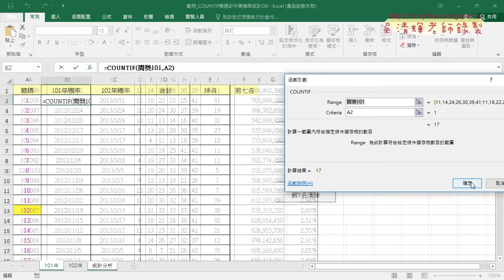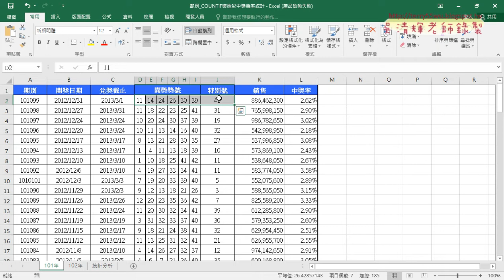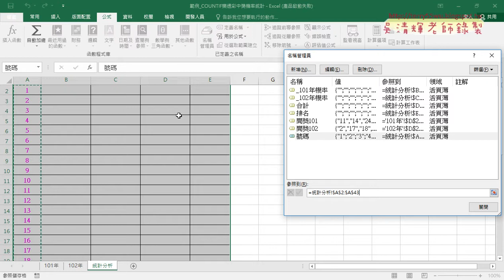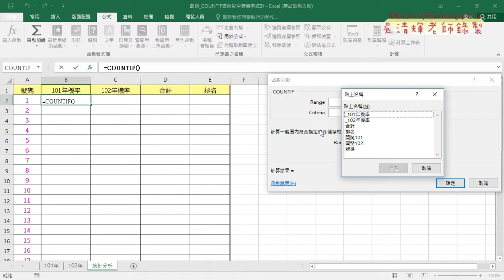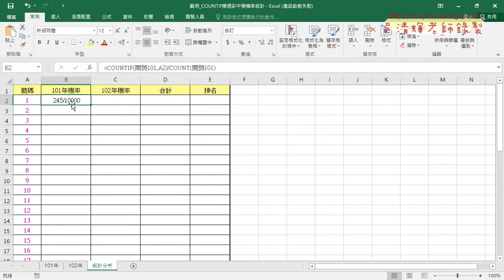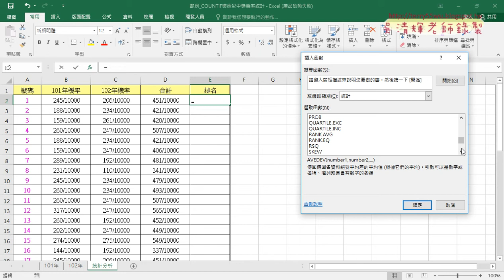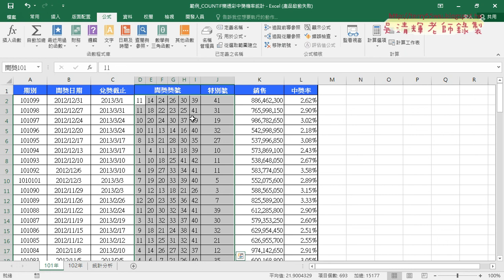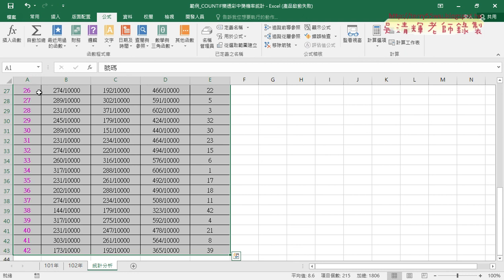04 樂透彩定義名稱與建立公式